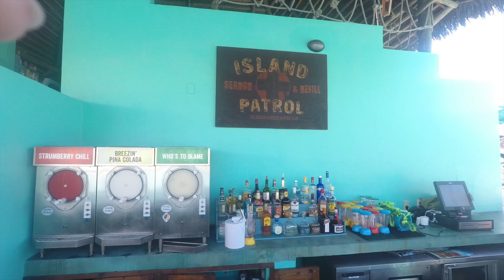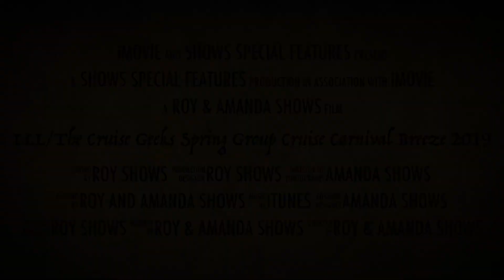All about Safego and a SURPRISE!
We get asked a lot how we keep our valuables safe at the beach or pool. We use a Safego safe. So far it has kept everything safe and secure.